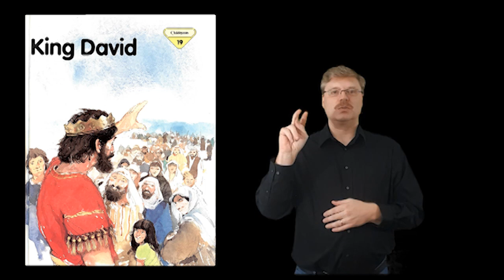"King David" #19 Bible Stories signed in ASL. (America Sign Language)